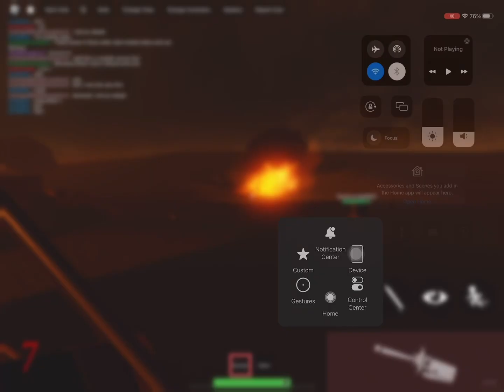Roblox all mobile musket game reload that i found